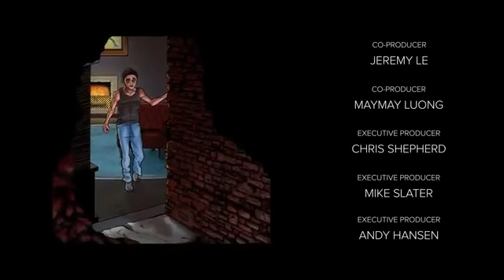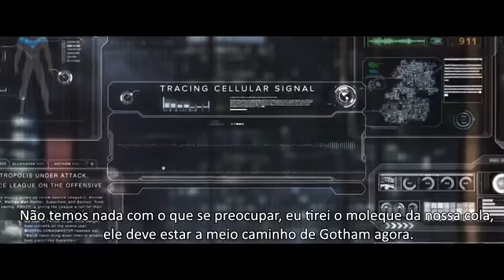Asa noturna 1x3:a queda